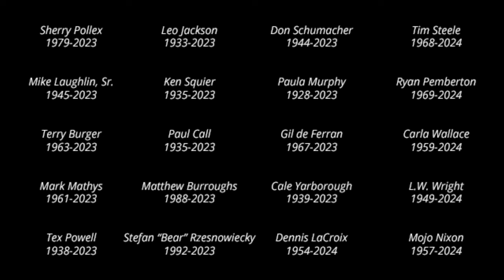2024 Daytona 500 Starting Grid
In honor of the late great Ken Squier.

MUSIC
"Epic Cinematic Blockbuster Trailer" by Sergio Productions

PHOTOS
Driver Photos by Chris Graythen at Getty Images (via NASCAR Media)
Car Photos by Jared C. Tilton at Getty Images (via Jayski)